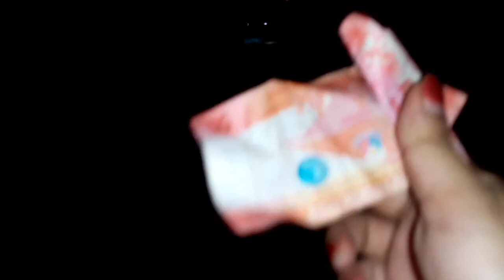Tara sa KAWIT 2020 [ AGUINALDO SHRINE] at sa [ St. MARY MAGDALENE CHURCH ||VLOG#10❤️||EnAj cOvEr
Hi guys, inyo pong silayan ang isa sa dinadayong lugar dto sa kawit cavite ang, AGUINALDO SHRINE FREEDOM PARK at ang simbahn ng St. MARY MAGDALENE. samahan nio po kmi guys.. Maraming salamat po!l

Wag niyo pong kalimutan na ilike share at mag iwan po ng comment god bless po!